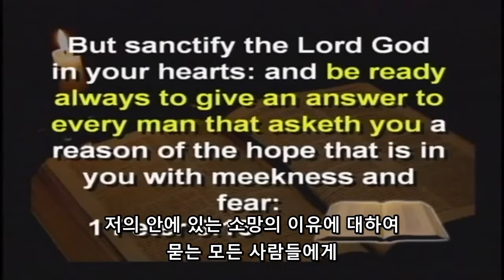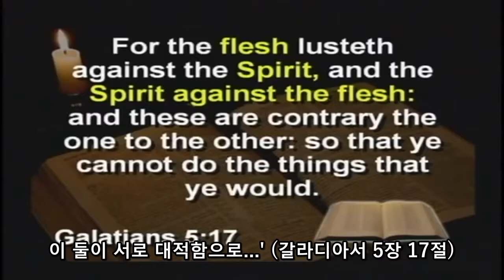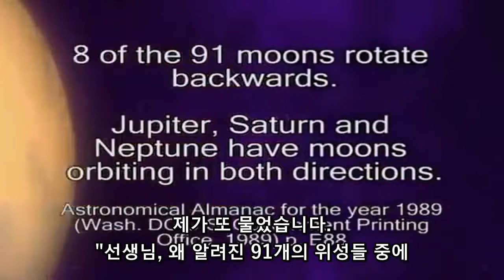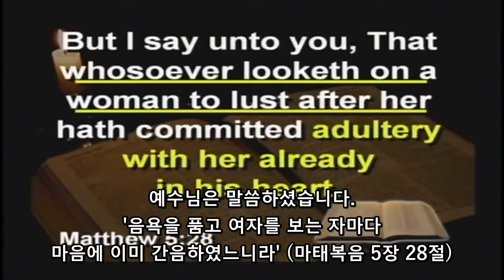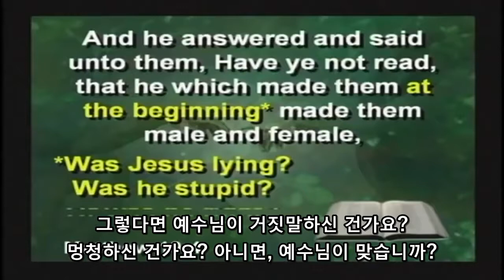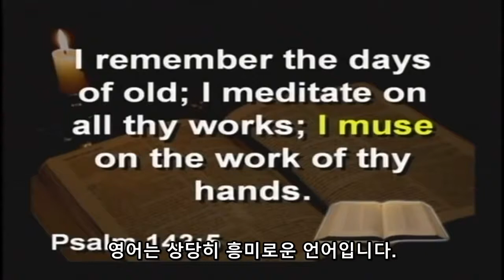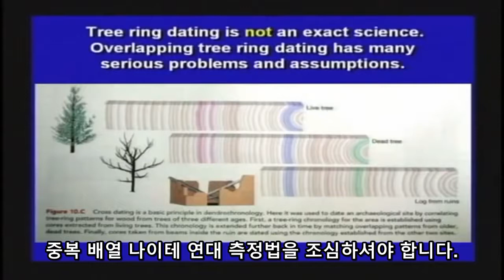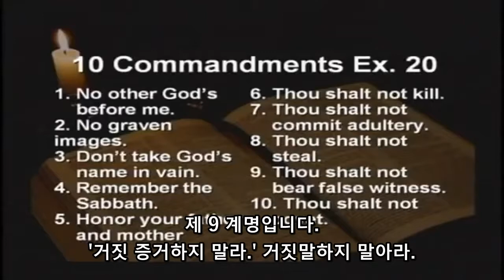[Creation Science Evangelism] Seminar–1：Age of the Earth ‹지구의나이› by Dr. Kent Hovind